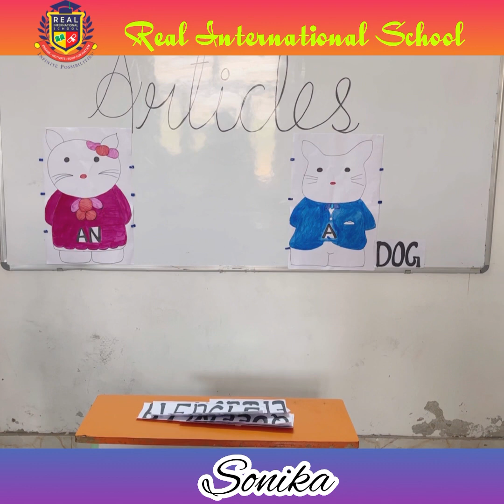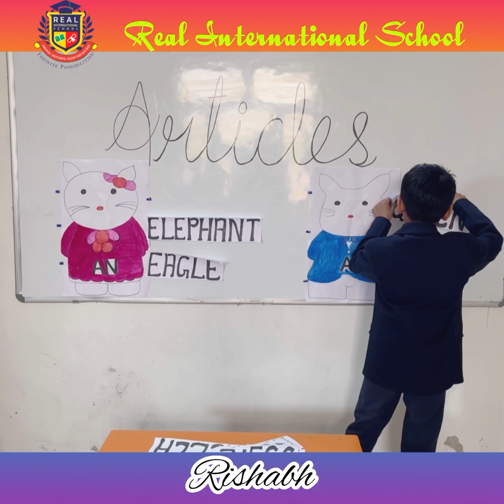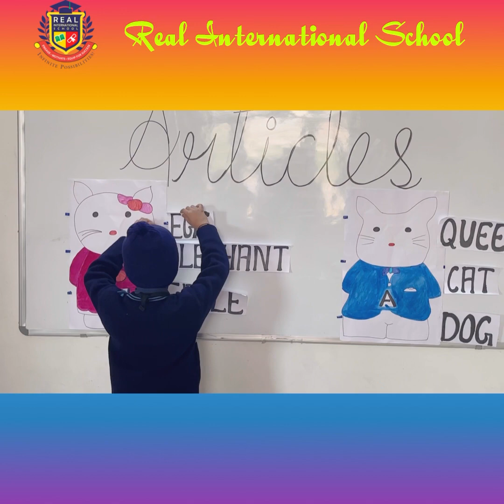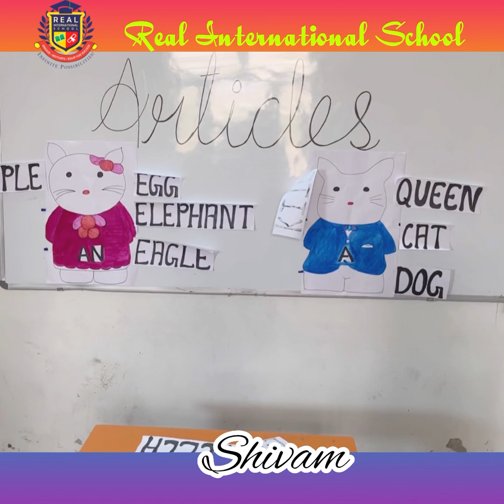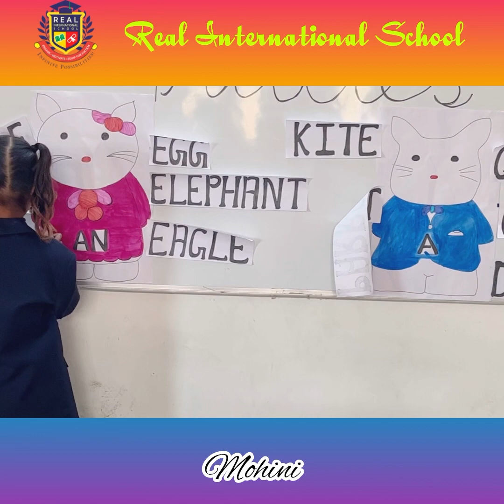English ARTICLE Activity ll Class 1st ll Real International School, Mathura